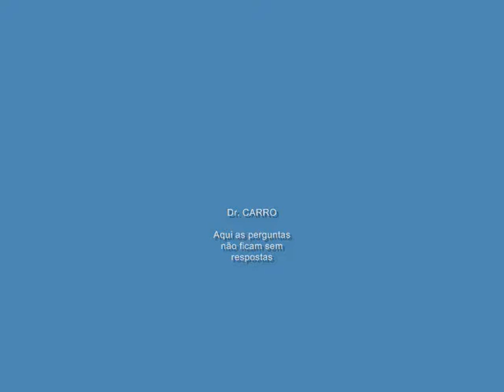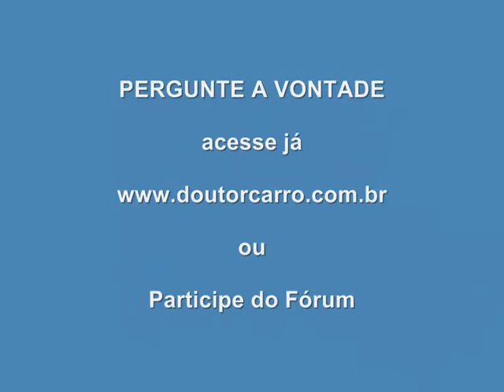Dr CARRO Celta Local Filtro ar condicionador Celta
ATENÇÃO